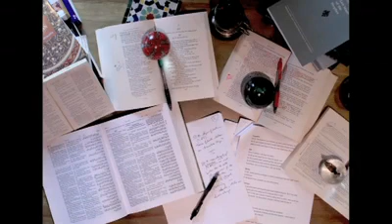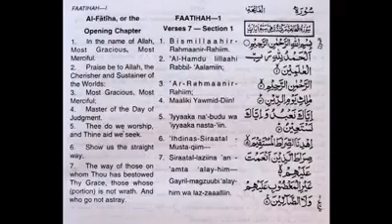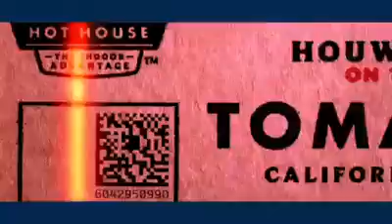Look what she says about the Quran ... A MUST SEE FOR EVERYONE!